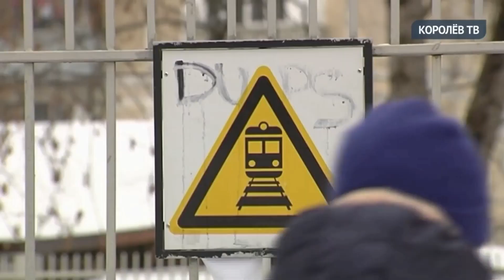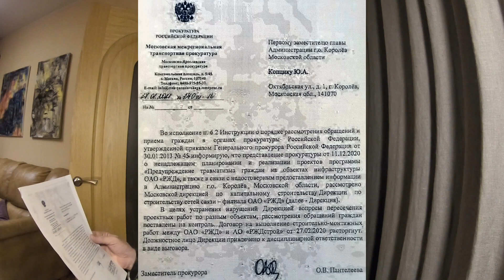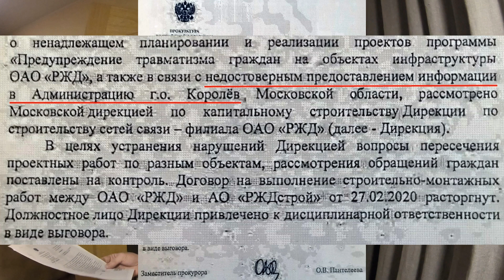Подлипки-Дачные - как вернуть наземный переход. Это война с «зайцами» - гибель людей на совести РЖД.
В Королёве вместо обещанной реконструкции руководство РЖД  закрыло наземный переход через железнодорожные пути на станции «Подлипки-Дачные». Переходом пользовались десятки тысяч человек в день. Теперь город разрезан на две части. Особенно сложно стало пенсионерам, маломобильным гражданам, родителям с колясками. Решение созданной чиновниками проблемы затягивается на годы.

Официально наземный переход закрыт в целях улучшения статистики по несчастным случаям. На самом же деле РЖД прежде всего руководствуется желанием полностью искоренить безбилетный проезд. Предпринятые в этом направлении меры по блокировке дополнительных входов-выходов на станцию привели к смертельным случаям, а следом и ликвидации востребованного у жителей транзитного наземного перехода.

18 февраля состоялось встреча с жителями в администрации города с участием зам.мин. транспорта Московской области Евгения Аптекина, которая не принесла ожидаемого результата. Чиновник считает десятилетиями функционировавший наземный переход «народной тропой».

В городе идет сбор подписей в адрес Андрея Воробьева с требованием восстановить полноценное сообщение между районами вновь открыв наземный переход, оборудовав его по современным стандартам безопасности.

Сбор подписей проходит по воскресеньям с 13:00 до 14:00 в районе станции "Подлипки-Дачные".

Скачав подписной лист можно собрать подписи самостоятельно, которые потом необходимо передать организаторам (Народный совет города).